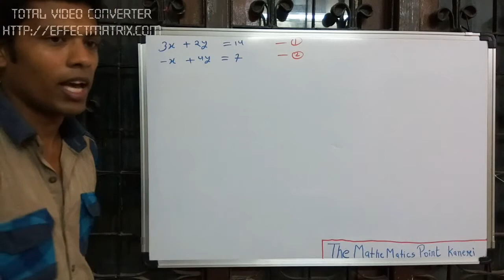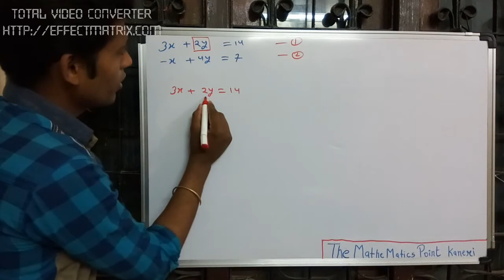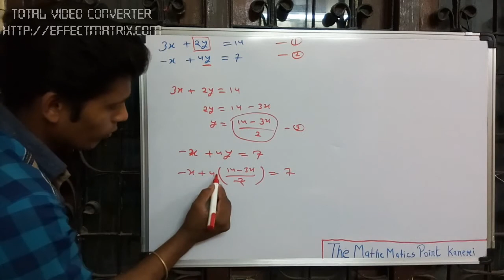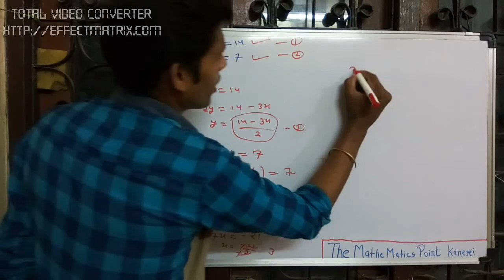Best substitution method example (प्रतिस्थापन विधि) in hindi